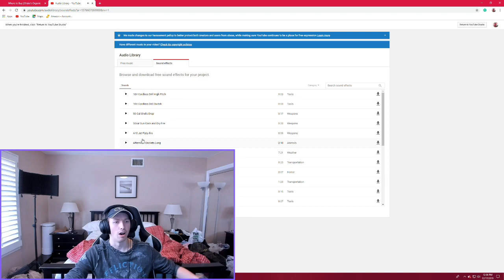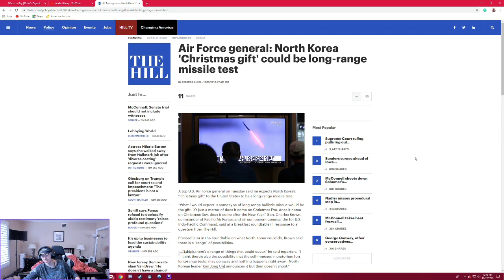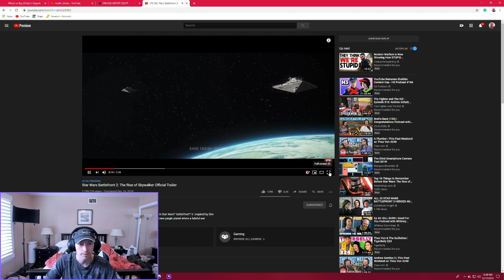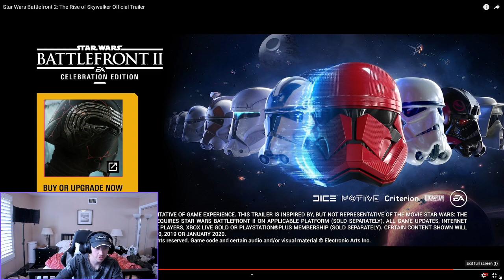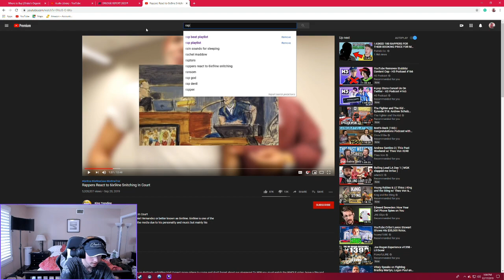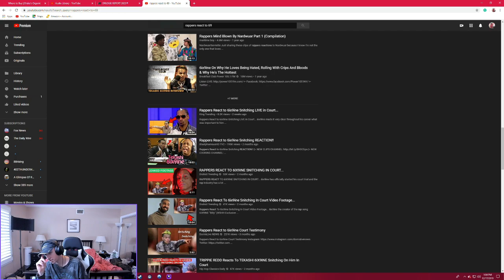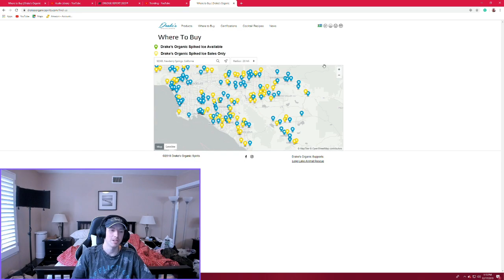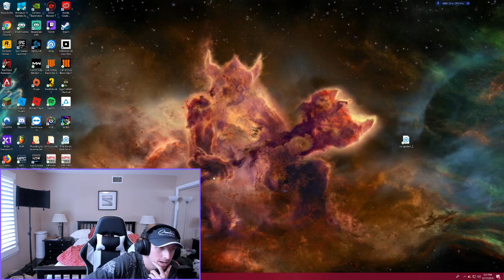The Vlogcast #4 I moved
The most lit podcast on the internet is back and pretty average but well get there lol